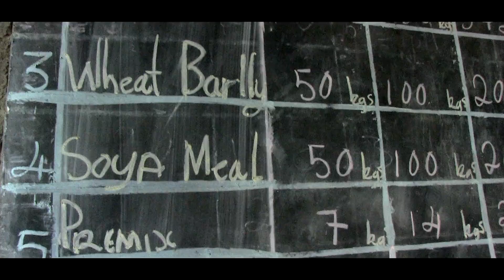Hazvidi hope.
Zimbabwe is a land of opportunities. No one will come and rescue you from poverty, the ability to transform your economic situation is within you if you decide to act on it.